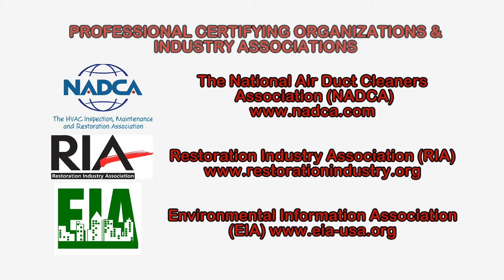Fungal Meningitis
Meningitis is an infection of the protective membranes covering the brain and spinal cord.  Fungal meningitis is caused by a number of different types of fungi, some of which are found outdoors and even in some indoor environments.

Fungal meningitis gained national attention in 2012 when a multi-state outbreak occurred that is believed to be the result of contaminated steroid injections.  Hundreds of cases resulted along with dozens of fatalities.

Fungal meningitis is not transmitted from person to person. It can develop after a fungus spreads through the bloodstream from somewhere else in the body, as a result of the fungus being introduced directly into the central nervous system, or from a body site infection next to the central nervous system.

Signs and symptoms of fungal meningitis may include the following:
• Fever
• Headache
• Stiff neck
• Altered mental status

Certain diseases, medications and surgical procedures may weaken one's immune system and increase the risk of getting a fungal infection, which can lead to fungal meningitis.  Living in certain areas of the United States may also increase a person's risk for fungal lung infections, which can also spread to the brain. For example, bird and bat droppings may contain Histoplasma or Cryptococcus and soil in the Southwestern United States may contain Coccidioides.

Even people living and working in contaminated indoor environments may be exposing themselves to types of fungi, such as Aspergillus fumigatus, that have been associated with fungal meningitis.

These are just a few things to know about fungal meningitis, to learn more about microbial pathogens or other health and safety, occupational or indoor air quality issues, please visit the websites shown on the screen.